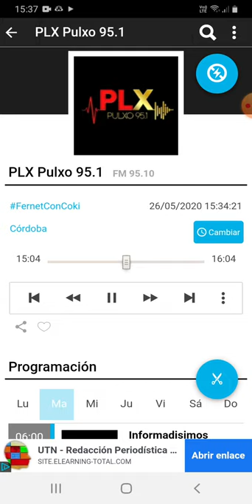coki ramirez en fernet con coki pulxo 951 parte 6 27-05-2020